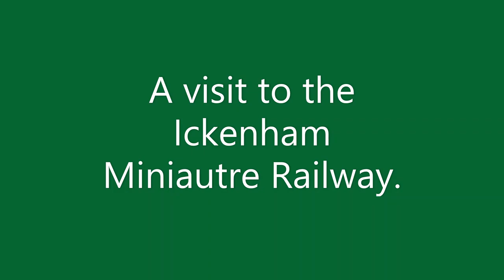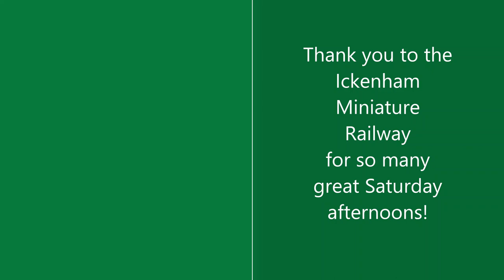A visit to the Ickenham Miniature Railway in 1993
A visit to the 3 1/2" and 5" gauge Ickenham Miniature Railway on Saturday 6th November 1993.

The Ickenham Miniature Railway is situated in the centre of Ickenham, London Borough of Hillingdon and is a 5 minuet walk from Ickenham Station on the Uxbridge Branch of the Metropolitan Line.

We see a variety of locos including two narrow gauge tank engines, an 08 shunter (Gronk), a Brighton Terrier and a Great Western Railway 4-4-2 tank.